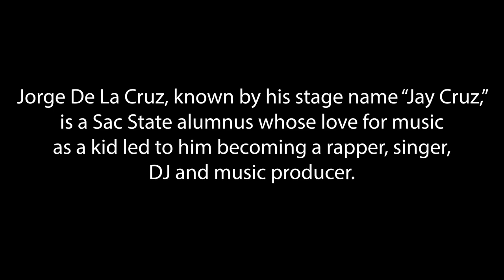Sac State alumnus Jay Cruz on becoming an independent artist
Sac State alumnus Cruz writes, performs, produces and DJs his own music while still working a full-time job, and recently topped the charts on Spotify.